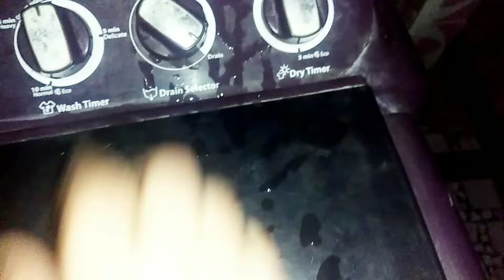भारी से भारी कंबल को बिना मेहनत बिना हाथ लगाये धोने का आसान तरीका।How to wash havy blanket at home।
भारी ड़बल बेड के कंबल को वाशिंग मशीन में कैसे धोयें।How to wash havy blanket at home।blanket dryclening

कंबल धोने का आसान तरीका। double bed blanket sry clening idea at home

कपड़े पर लगा होली का रंग छुड़ाने का आसान तरीका:-

कपड़े पर लगे सभी तरह के दाग धब्बे छुड़ाने का आसान तरीका:how to remove all type stain form cloth

must watch my skin care videos 👧

चेहरे व शरीर से चेचक, मुंहासे के भयंकर दाग को जड़ से खतम करने का रामबाण घरेलू नुस्खा

unwanted facial hair remove permanently no vax no jilletin:-

fair bridal skin face pack or body pack(ubtan) get fair skin in just 3 days:-

As your queries👇
डबल बेड का कंबल चर में कैसे धोयें
Havy double bed blanket ko dhoney ka aasan tarika
Double bed ke kambal ko washing machine me kaise dhoyen
havy blanket ko washing mashine me dry clen karne ka easy tarika
blanket cleaning tips
woolen blanket washing tips
havy blanket washing ideas
how to wash blanket with Eazzey
how to wash havy blanket in semi washing machine
bina hath lagay bina pani havy blanket to saaf karne ka jaadui tarika
havy blanket ko soft banaye rakhne ka tarika
ghar me bhari kambal ko dry clean karne ka aasan tarika
kambal dhone ka tarika
kambal dhoney ka aasan tarika
double bed ke kbal ko fhoney ka bahut aasan tarika
bina hath lagaye double bed ke blanket ko dhoney ka easy tarika
dry cleaning tips
washing tips
clothing tips